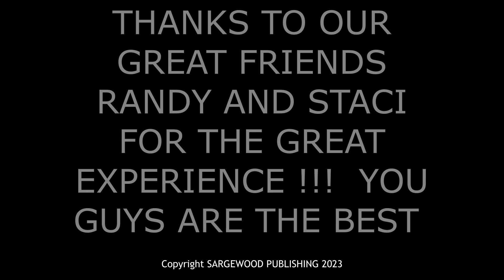THE JOGO PROJECT / LIVE from ENCORE / COLUMBIA MD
WE CHECK OUT OUR FIRST GOGO SHOW COURTESY OF OUR WONDERFUL FRIENDS RANDY AND STACI AT ____ENCORE____ MUSIC VENUE AND LOUNGE IN COLUMBIA MD !